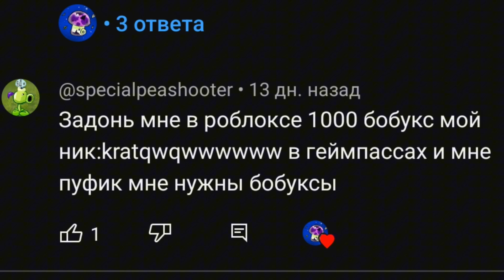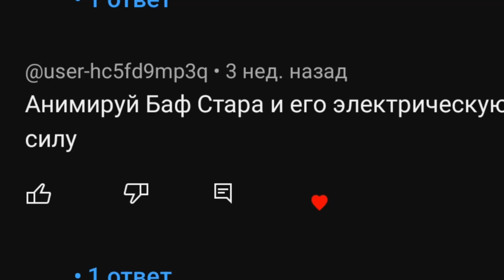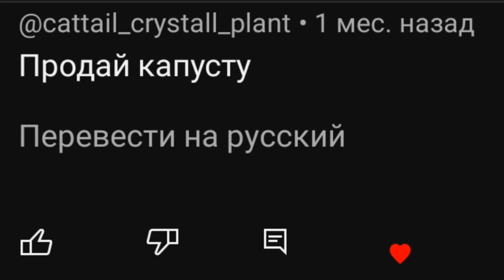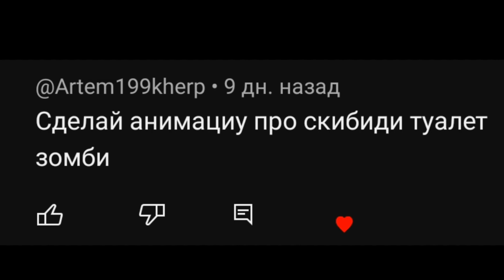выполняю ваши задания в честь 600 подпищиков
заданий было слишком много поэтому я зачеркнул некоторые